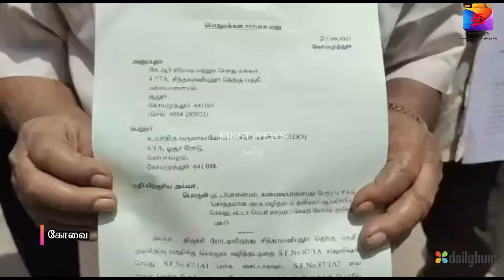செல்வாக்கை பயன்படுத்தி பொது வழித்தடத்தை ஆக்கிரமிப்பு செய்துள்ளதாக பொதுமக்கள் புகார்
அரசியல் செல்வாக்கை பயன்படுத்தி பொது வழித்தடத்தை ஆக்கிரமிப்பு செய்துள்ளதாக பொதுமக்கள் புகார்

சூலூர் அருகே அரசியல் செல்வாக்கை பயன்படுத்தி தனிநபர் பொது வழித்தடத்தை ஆக்கிரமிப்பு செய்து  பொதுமக்கள் குற்றம்சாட்டியுள்ளனர்.

கோவை மாவட்டம் சூலூர் அருகே உள்ள சிந்தாமணி புதூரில் சார்பதிவாளர் அலுவலகம் செயல்பட்டு வருகிறது இந்த சார்பதிவாளர் அலுவலகம் செயல்படும் கட்டிடத்திற்கு சொந்தக்காரர் கடந்த பத்தாண்டுகளுக்கு முன்பாக சார்பதிவாளர் அலுவலகத்திற்கு பின்பாக உள்ள இடத்தை வீட்டு மனைகளாக பிரித்து விற்பனை செய்துள்ளார் மேலும் பதிவாளர் அலுவலகம் அருகே உள்ள இடத்தை பொது வழித்தடமாக பிரித்து அந்த வீட்டுமனை இடங்களை விற்பனை செய்துள்ளார்.இந்நிலையில் கடந்த பத்தாண்டுகளாக வழித்தடத்தில் பொதுமக்கள் பயன்படுத்த முடியாமல் இருந்து வருவதாகவும் அந்த வழித்தடத்தை அந்த நபர் பயன்படுத்த முடியாமல் ஆக்கிரமிப்பை செய்துள்ளதாக அப்பகுதியில் வசித்து வரும் மக்கள் குற்றம்சாட்டியுள்ளனர் இதுகுறித்து வட்டாட்சியர் கிராம நிர்வாக அலுவலர் மற்றும் மாவட்ட ஆட்சியருக்கு மனு அளித்துள்ளனர் உடனடியாக நடவடிக்கை எடுக்க கோரியும் கோரிக்கை விடுத்துள்ளனர் மேலும் இந்த வழித்தடத்தை அந்த நபர் விற்பனை செய்வதற்காக சார் பதிவாளர் அலுவலகத்தில் உள்ள அலுவலர்களை கையில் வைத்துக்கொண்டு விற்பனை பட்டா மாறுதல் செய்து வருவதாகவும் பொதுமக்கள் குற்றம் சாட்டியுள்ளனர் ஏற்கனவே 2017 ஆம் ஆண்டு இது குறித்து நீதிமன்றத்தில் வழக்கு தொடரப்பட்டு உள்ள நிலையில் இது போன்ற செயலில் அந்த நபர் ஈடுபட்டு வருவதால் பொதுமக்கள் உடனடியாக நடவடிக்கை எடுக்க வேண்டும் என கோரிக்கை விடுத்துள்ளனர். இந்நிலையில் இவ்விவகாரம் குறித்து நடவடிக்கை எடுக்க கோரி கோவை தெற்கு வருவாய் கோட்டாட்சியர் அலுவலகத்தில் அப்பகுதி மக்கள் புகார் அளித்துள்ளனர்.FIRSTNEWS_TAMIL FN_Tamil #